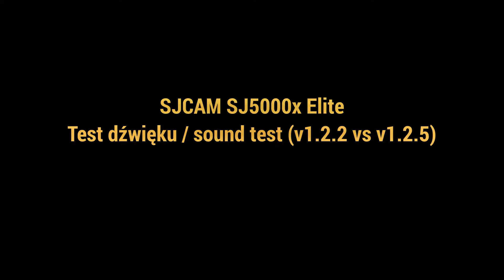SJ5000x Elite - test dźwięku / sound test firmware 1.2.2 vs 1.2.5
Krótki test jakości nagrywania dźwięku w kamerze SJ5000x z firmware v1.2.2 oraz po aktualizacji do v1.2.5.

Quick sound recording quality test in SJ5000x action cam with v1.2.2 firmware compared to v1.2.5.